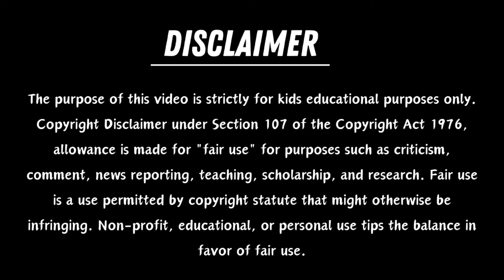One two three, 1 to 100 counting, ABC, ABCD, 123, 123 Numbers, learn to count, alphabet a to z - 307